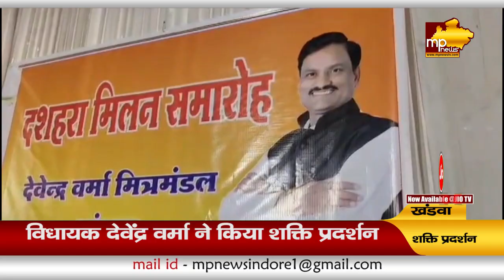खंडवा में MLA देवेंद्र वर्मा का शक्ति प्रदर्शन, टिकट कटने के बाद मंच पर हुए भावुक! MP News Khandwa